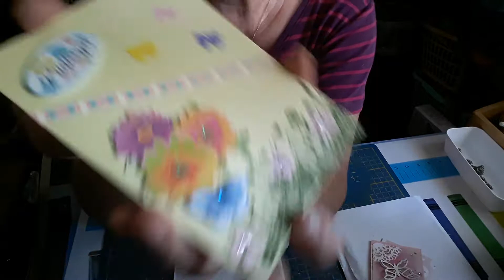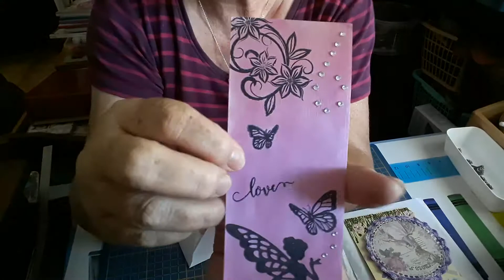ouverture de courrier suite à un échange